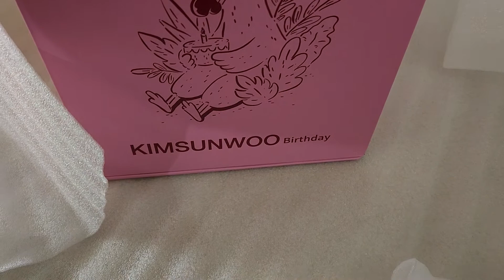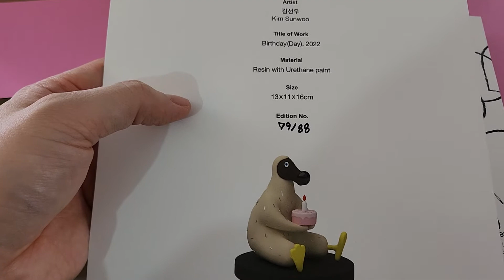김선우 Birthday(day&night) 피규어 언박싱